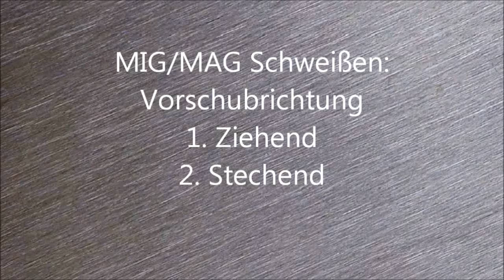Schritt für Schritt MIG/MAG Schweißen: Die Vorschubrichtung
Dieses MIG/MAG Buch (Schritt für Schritt MIG/MAG Schweißen, ISBN 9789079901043) ist ein praktisches Handbuch mit vielen bebilderten Schritt für Schritt Beispielen, wertvollen Informationen und unverzichtbaren Praxistipps. Jeder kann MIG/MAG-Schweißen lernen. Nach dem Lesen dieses Buches sollte jeder ein MIG/MAG-Schweißgerät betätigen können. Mit diesem Buch kann ein Anfänger die wichtigsten Techniken erlernen, und ein fortgeschrittener Schweißer kann seine Kenntnisse um den ein oder anderen Kniff erweitern. Auch Sie können MIG/MAG Schweissen lernen!

Anhand von detaillierten Fehleranalysen können Schweißfehler Schritt für Schritt analysiert und eliminiert werden. Das Buch beschäftigt sich mit den grundlegenden Themen, wie beispielsweise der Ermittlung der richtigen Einstellungen (Stahl, Edelstahl und Aluminium), der richtigen Brennerhaltung, die einzelnen Schweißnahtformen und dem Dünnblechschweißen (Karosserie Reparatur / Oldtimer).

Der Autor (M. Briër) ist seit vielen Jahren Schweißexperte, diplomierter MIG/MAG Schweißer und Schweißlehrer.

Dieses sehr praktisches Buch (ISBN 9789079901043) ist zu bestellen